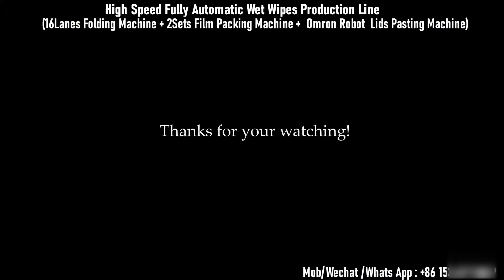16 20 Lanes Full Automatic Flushable Baby Wet Wipe Production Line Alcohol Wipes Production Line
Full Automatic Wet Wipes Wet Tissue Production Line
 It including:
A.16Lanes Folding Machine x 1set
B.Packing Machines:X2sets
C:Robot Lids Pasting Machine X1Set
*Folding Machine: Automatic Splicing Unit,16Lanes
*Stable Speed:70-80Bags/Min
*Servo Motors:Yaskawa,Japan
*Touch Screen&PlC: Mitsubishi
If you need Single Packing Wet Wipes Machine